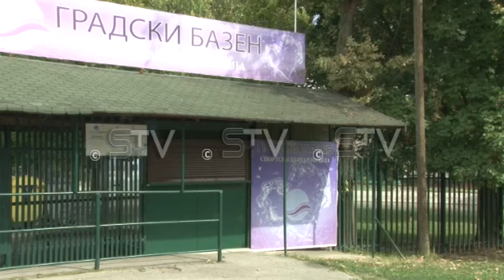U planu zatvoren bazen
Jedna od četiri velike investicije lokalne samouprave u Inđiji u naredne četiri godine biće izgradnja zatvorenom bazena. Time će biti upotpunjeni sportsko-rekreativni sadržaji u kompleksu "Leje" u Inđiji, a građani će dobiti mogućnost da tokom cele godine uživaju u plivanju.